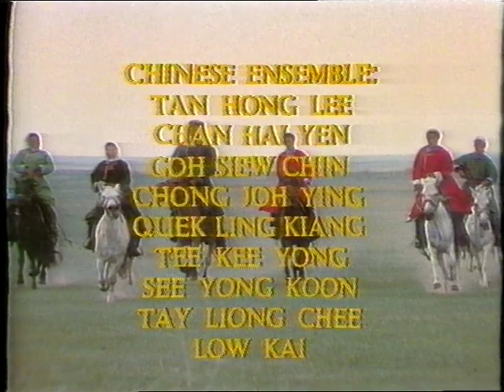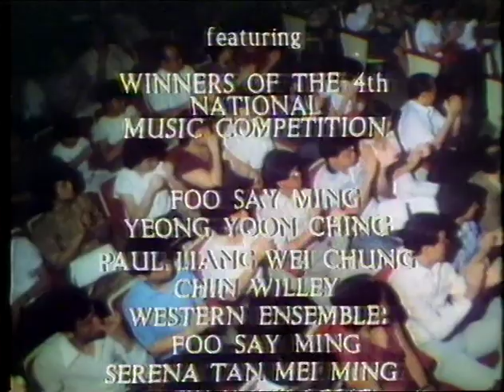MUSICAL SOIREE featuring Winners of the 4th National Music Competition Hosted by Charmaine Lim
MUSICAL SOIREE featuring Winners of the 4th National Music Competition
Hosted by Charmaine Lim

1. “The American” 4th movement (Dvorak)
Foo Say Ming- violin, Serena Tan- violin, Chew Yuan Loong- viola, Ng Soo Yin- cello

2. Hora Staccato (Dinicu/ Heifetz)
Foo Say Ming- violin

3. Golden Pheonix
Chin Willey- Sheng (笙)

4. Rhapsody Op.79 No.1 (Brahms)
Paul Liang- piano

5. Galloping On The Grassland
Chinese Ensemble:
Tan Hong Lee, Chan Hai Yen, Goh Siew Chin, Chong Joh Ying, Quek Ling Kiang, Tee Kee Yong, See Yong Koon, Tay Liong, Low Kai Chee